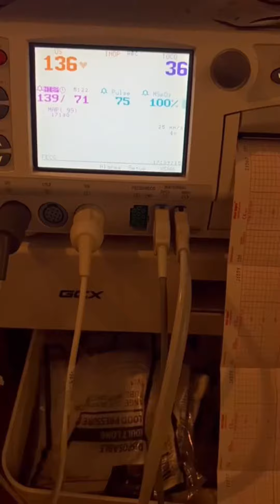Nascimento do Bryan / Hospital nos EUA